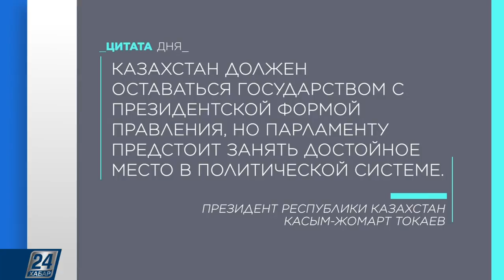К.Токаев: о месте Парламента в политической системе | Цитата дня